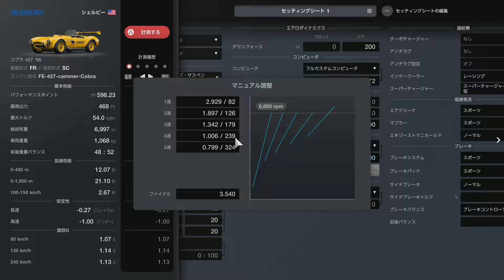[Gran Turismo 7] Tokyo Expressway - East Outer Loop WTC600 - Shelby Cobra 427 '66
I cleared the "Tokyo Expressway East Outer Loop World Touring Car 600" in Gran Turismo 7 in first place with Shelby Cobra 427 '66.